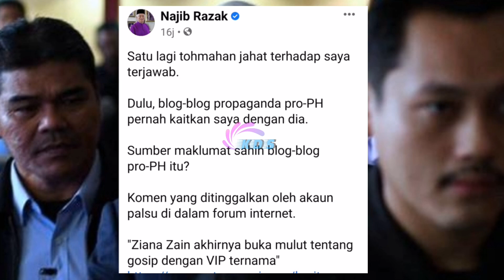Ziana Zain Didakwa Ada Skandal Dengan Najib Razak. Ini Yang Berlaku